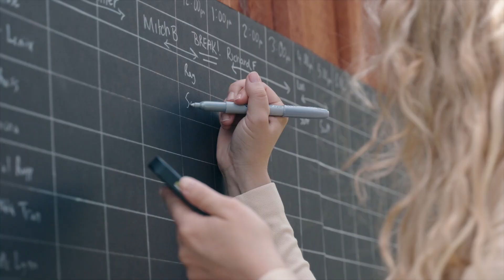Interesting Models at Muses in Wonderland Influencers You Need to Follow | PhilNice Vlog 2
Day 1 of Muses in Wonderland and many dope models at this event Instagrams will be listed below.